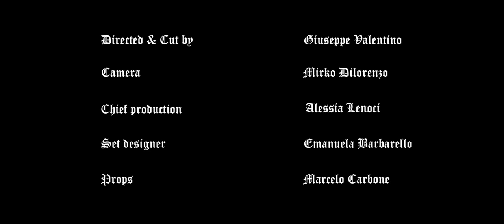The Devils - Coitus Interruptus (From a Priest)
The Devils
- Coitus Interruptus (From a Priest)
from the Voodoo Rhythm Albiûm
Sin,You Sinners

THE DEVILS are:
Erica Toraldo : vocals and drums
Gianni Vessella : vocals and guitar

Directed by Giuseppe Valentino
Camera Mirko Dilorenzo
Chef Production Alessia Lenoci
Set designer Emanuela Barbarello
Props Marcelo Carbone

Thanks to:
Roberto Russo
Michele Di Vito
Silvio De Bellis
Roberto Fortunato
Giuseppe Mennuni